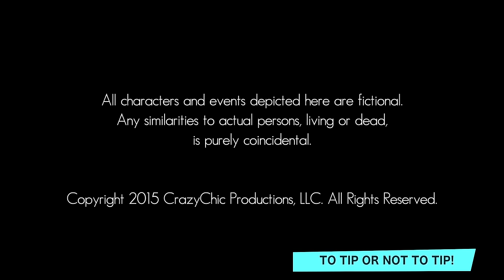Ep 3. Confessions of a Bartender - Hook It Up!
Get a glimpse of how desperate some customers become when low on cash and/or alcohol. Have you been there too? What's been the most ridiulcou thing you've ever offered to do for the taste of the good stuff??